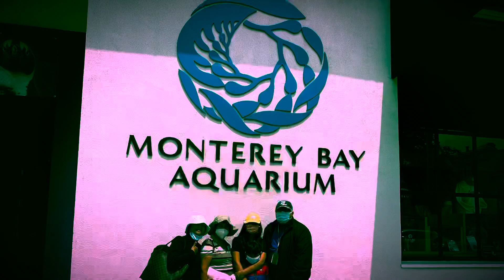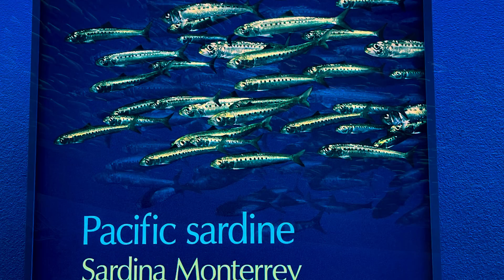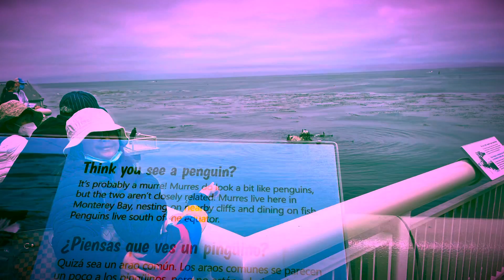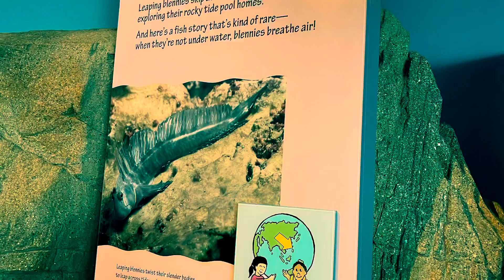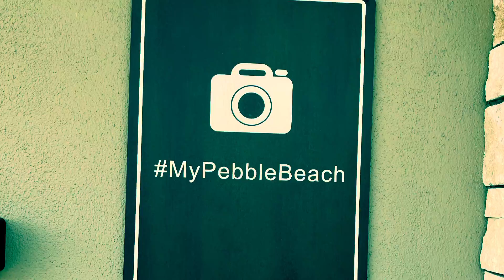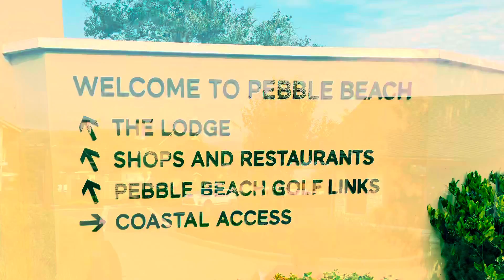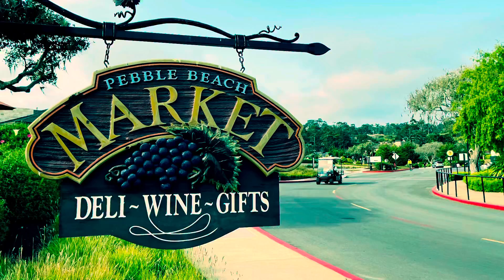Pacific Coast Trip part 2